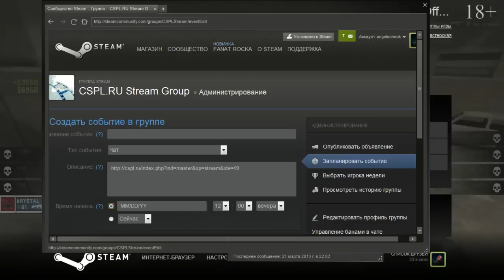Natus Vincere vs Alternate and vs Virtus.pro